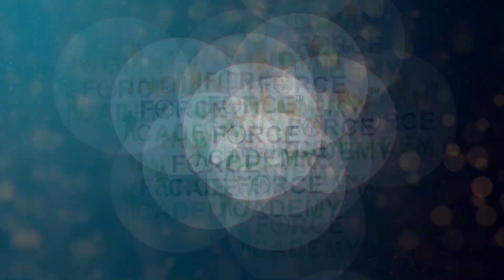Commando 🇮🇳 তার বন্ধুকে মাঠ ও লিখিত পরিক্ষার প্রস্তুতির জন্য ভর্তি করলো | SSCGD কোচিং| WBP/KP কোচিং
🇮🇳Indian Force Academy, Raigachi seash more, Rajarhat kolkata 135, near Lotus hospital,

ak commando tar bondhu k maath o likhito porikhar jonno vorti korlo